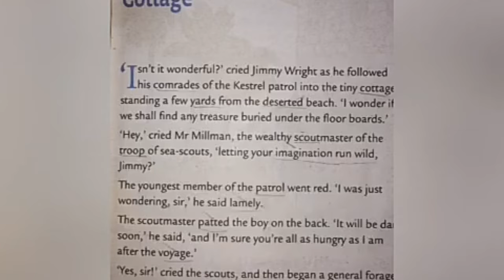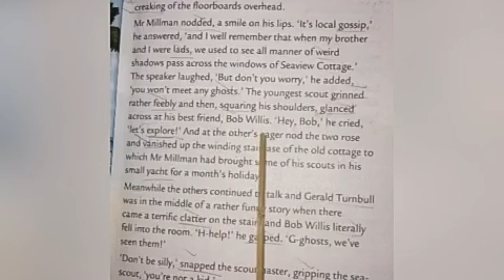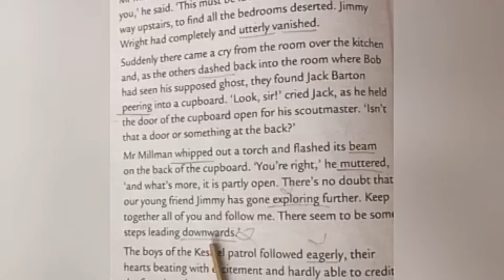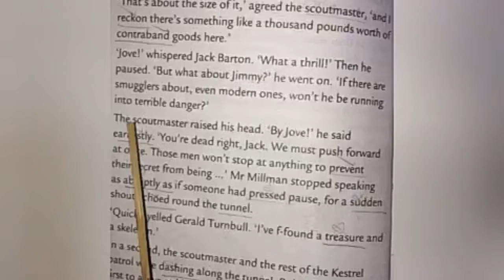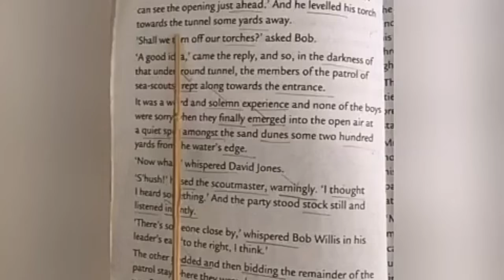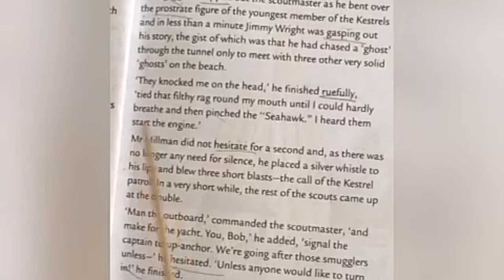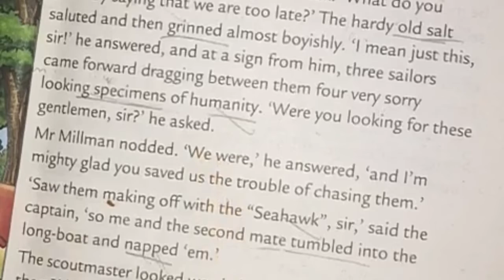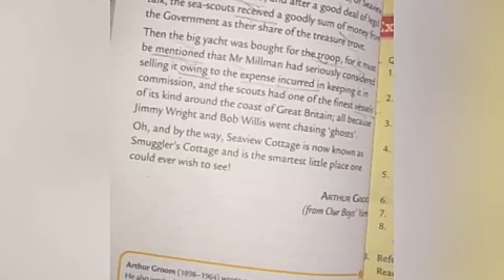Class 7 Subjct English Litrature Lesson 2